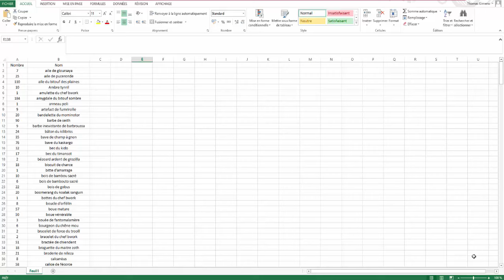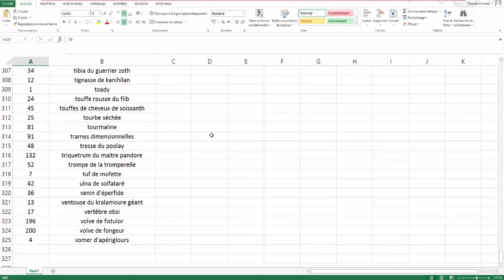Almanax économie d'ingrédients - Je VOILE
Plus de 110M de ressources estimées pour 330M de stuffs !